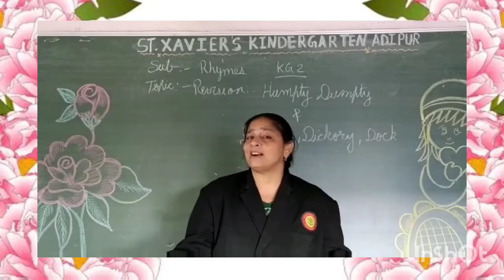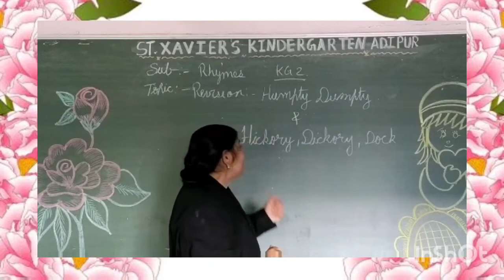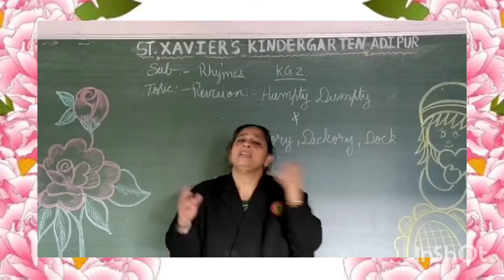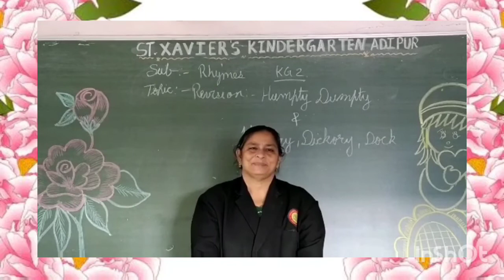STD - KG - 2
SUB -  RHYMES
 TOPIC - REVISION